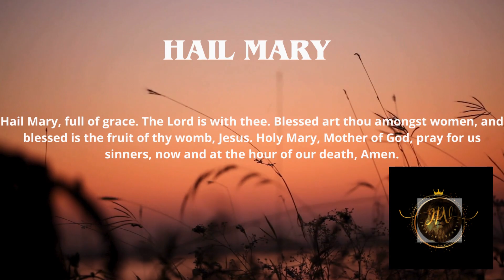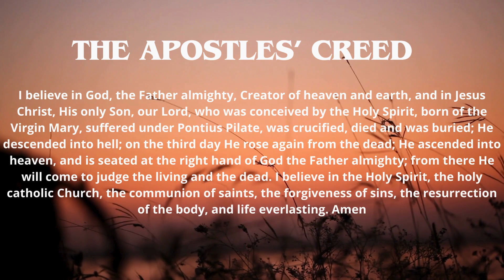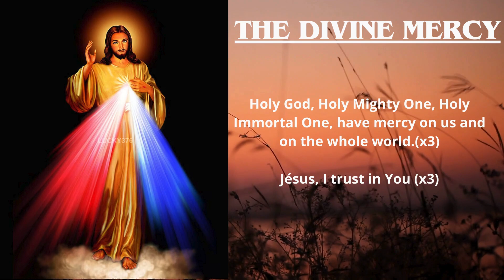DIVINE MERCY CHAPLET- At three o'clock, implore My mercy-Jésus to St Faustina- TO 25 FEBRUARY 2024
The Chaplet of the Divine Mercy is a powerful prayer. Jesus gave his to Saint Faustina. Jesus wants everyone to look towards his merciful heart. While praying this chaplet, look towards Jesus' mercy not only for yourself but for the whole world and the poor souls in purgatory.
At three o'clock, implore My mercy, especially for sinners; and, if only for a brief moment, immerse yourself in My Passion, particularly in My abandonment at the moment of agony. This is the hour of great mercy. In this hour, I will refuse nothing to the soul that makes a request of Me in virtue of My Passion (Diary, 1320).

As often as you hear the clock strike the third hour, immerse yourself completely in My mercy, adoring and glorifying it; invoke its omnipotence for the whole world, and particularly for poor sinners; for at that moment mercy was opened wide for every soul. In this hour you can obtain everything for yourself and for others for the asking; it was the hour of grace for the whole world — mercy triumphed over justice. (1572)